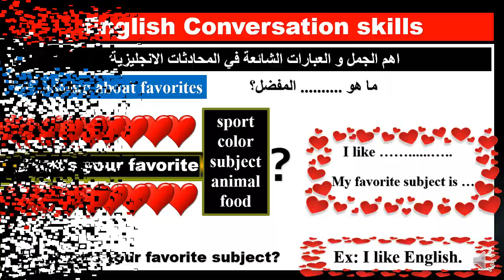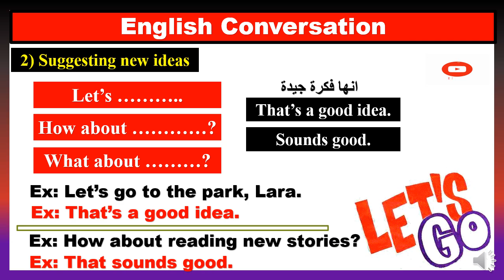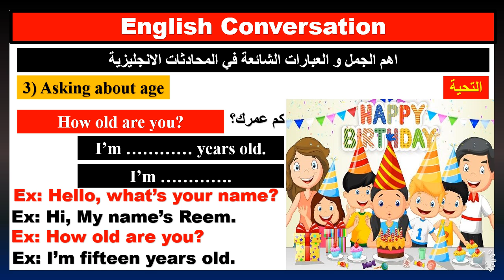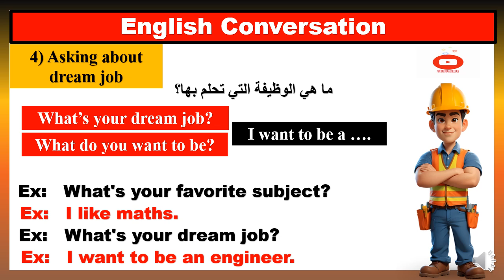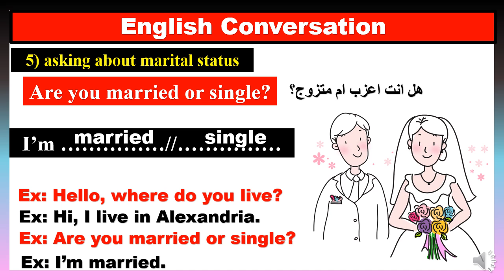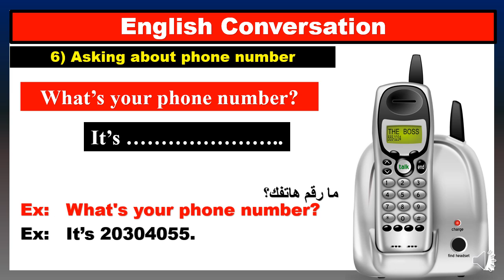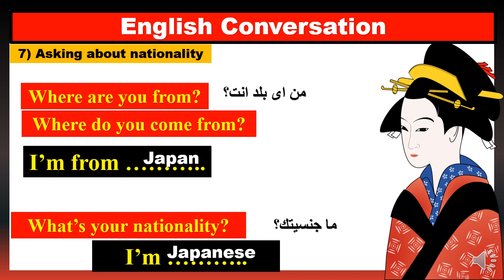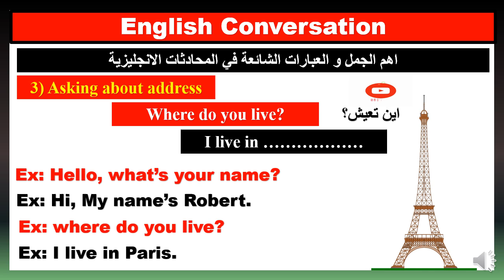مهارات المحادثة فى اللغة الانجليزية الجزء الثاتى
مهارات المحادثة فى اللغة الانجليزية . كيف تسال عن العنوان باللغة الانجليزية
اتقان المحادثات باللغة الانجليزية. كيف تسال عن التفضيلات باللغة الانجليزية
كيف تسال عن الجنسية باللغة الانجليزية . اسئلة و اجابات باللغة الانجليزية
السوال عن رقم الهاتف . طريقة عمل الاقتراحات و الرد
English conversation skills